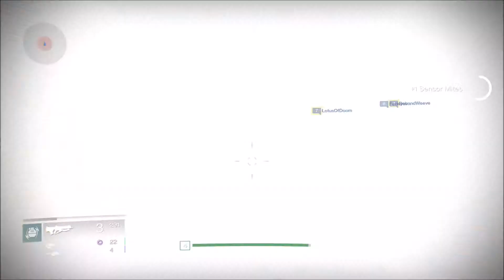Destiny Prt5 The Last Array (PS4)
This is a video of me playing the Destiny story mode (Part5 The Last Array), for the PlayStation 4.

Destiny: Is a Single/Multiplayer Online-(MMO)-First Person Shooter Game. It is available on the PlayStation Network as a Digital Download. It is also available for Xbox360, Xbox One, PlayStation 3 and PlayStation 4/with remote PlayStation Vita game play.

The game is Developed by Bungie and is Published by Activision.